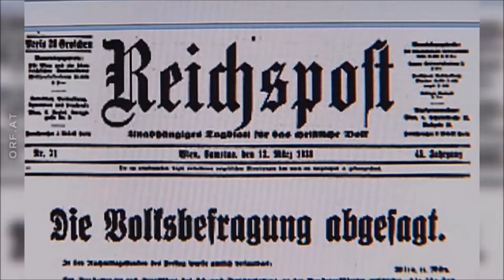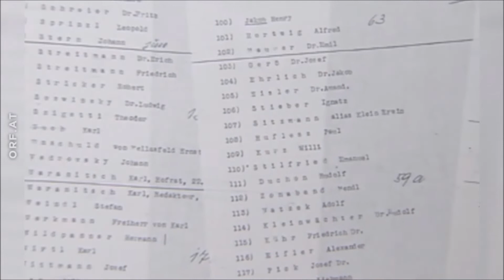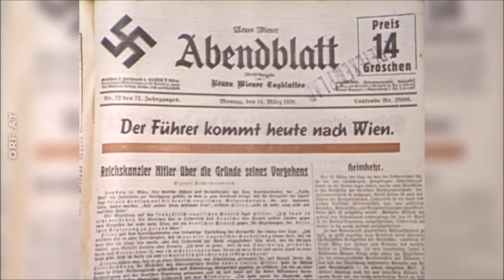Nationalsozialismus | Feuerwehr Lutzmannsburg | 100 Jahre Lutzmannsburg im BGD | Staffel 5: Folge 7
100 Jahre Feuerwehr Lutzmannsburg im Burgenland
Zum Jubiläum des Burgenlandes & der Marktgemeinde Lutzmannsburg möchten wir euch einen Einblick aus unserem Archiv präsentieren.

Auf unserer Homepage könnt ihr noch mehr über die Geschichte der Feuerwehr Lutzmannsburg nachlesen :)

Quellen: Heinz RITTER, ORF.at, Buch Karl Weber Erlebnisse eines Grenzlandbauern, Oswald & Andreas GRUBER